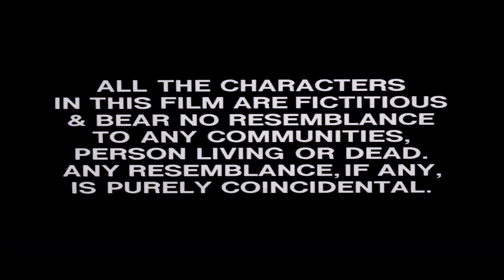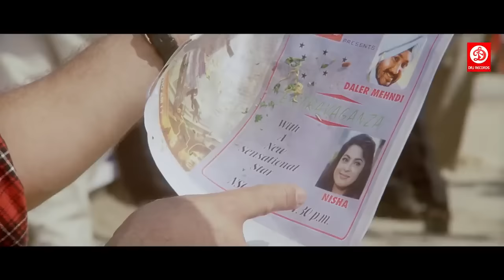Arjun Pandit - Bollywood Action Movies | Sunny Deol | Juhi Chawla | Hit Bollywood Full Movies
Movie: Arjun Pandit
Starring: Sunny Deol & Juhi Chawla
Director: Rahul Rawail
Producer: N.R. Pachisia
Label: DRJ Records